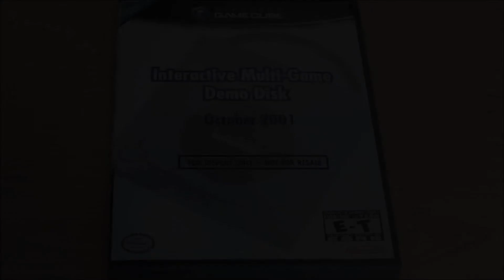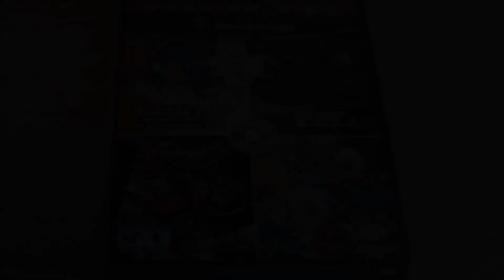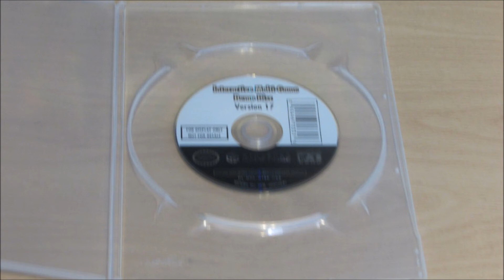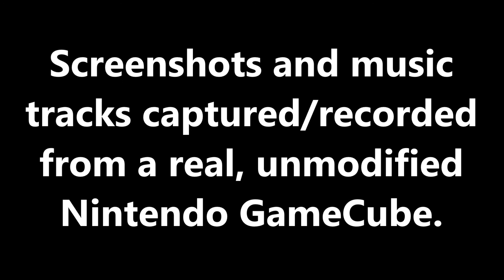GameCube Demo Disc Soundtracks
Menu music tracks from various GameCube Demo Discs: October 2001 Interactive Multi-Game Demo, GameCube Preview Disc, and Version 17 Interactive Multi-Game Demo. Music and screenshots captured from a real Nintendo GameCube.